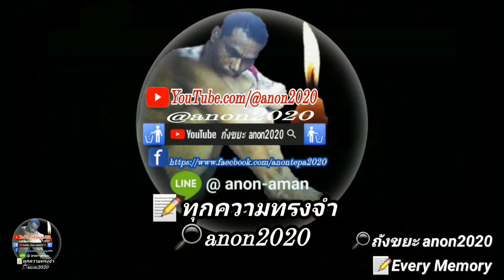Pertama jumpa mu Rohaya โรฮายา Dikir music vol.6(B)🔎anon2020 ✍️EveryMemory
🎵 Pertama jumpa mu
Dikir music vol.6 (B)

🔎anon2020
Nor Pawinee
In Betong